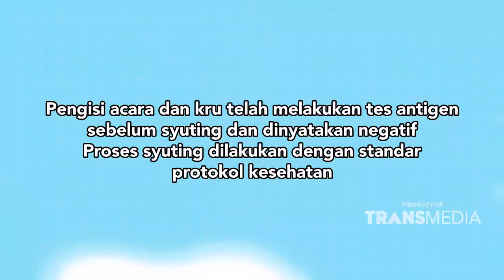Duh Ibu Celine Punya Keluhan Gak Bisa Tidur Nih | Best Moment KlinikTendean (16/2/22)